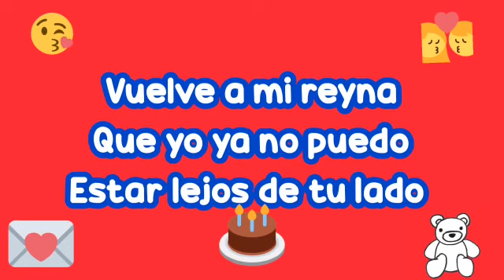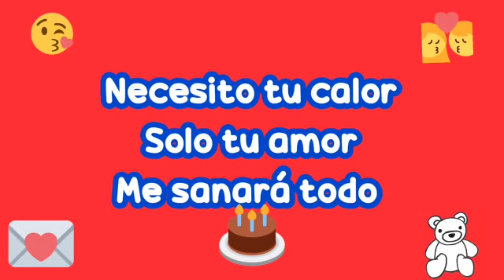Si tu estuvieras conmigo fuera todo diferencia